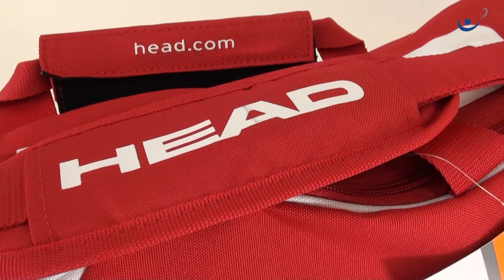Raqueteira Head Core Pro Vermelha e Branca